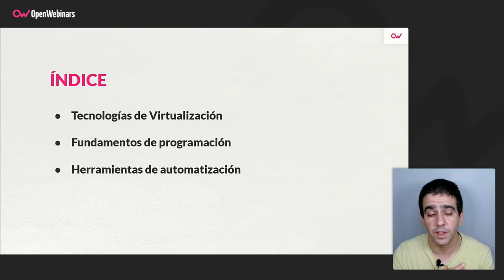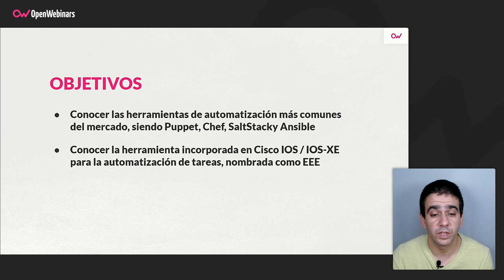Curso Cisco CCNP Enterprise ENCOR Parte 13: Virtualización y fundamentos de programación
Con este curso conocerás las tecnologías de virtualización y los fundamentos de programación necesarios para la preparación de la certificación CCNP ENCOR. A su vez, profundizarás en las herramientas de automatización más empleadas en el mundo de networking.

- Conocimientos básicos de virtualización.
- Virtualización de las funciones de red.
- Propuesta Cisco ENFV.
- Modelo de datos empleados en networking.
- Uso de Python para automatizar la configuración de los dispositivos de red.
- Herramientas de automatización más empleadas a nivel de red.

Comienza este Curso Cisco CCNP Enterprise ENCOR Parte 13: Virtualización y fundamentos de programación